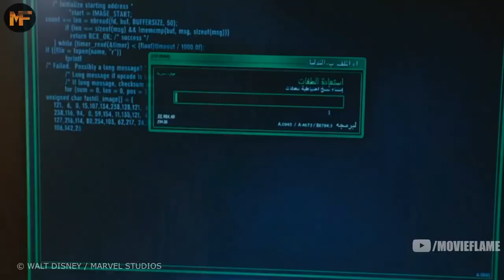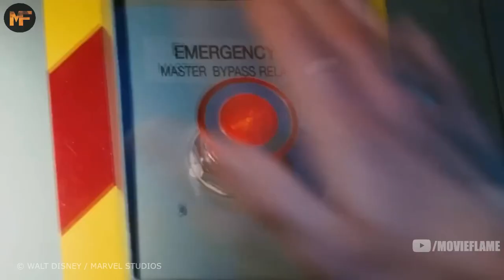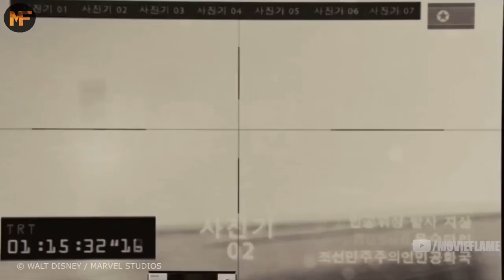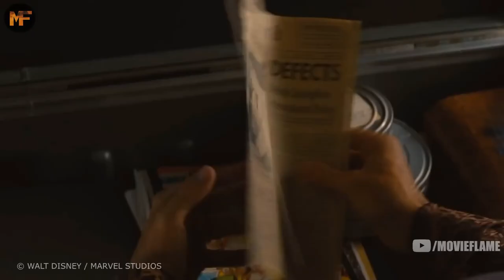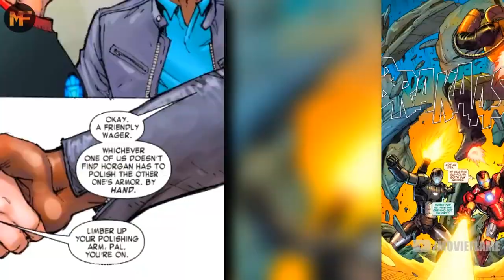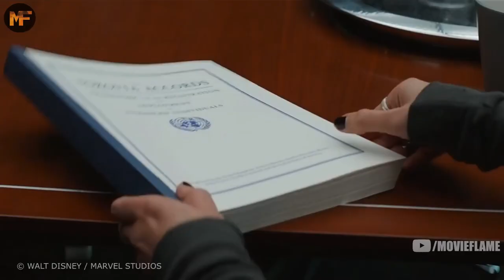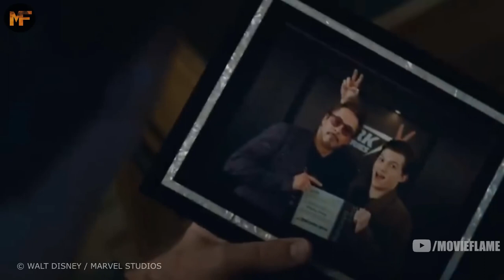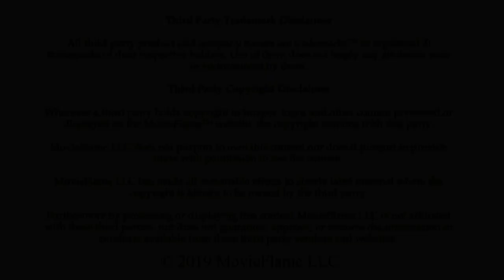explaining the first movie of ironman || ironman vedio😎